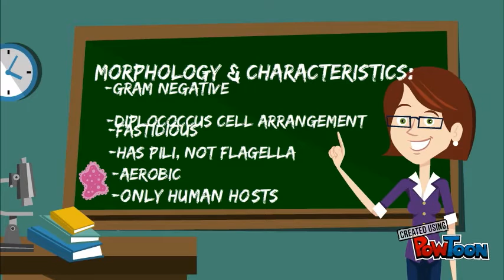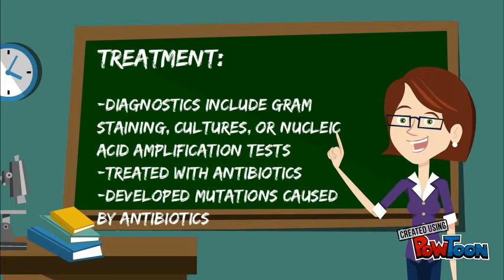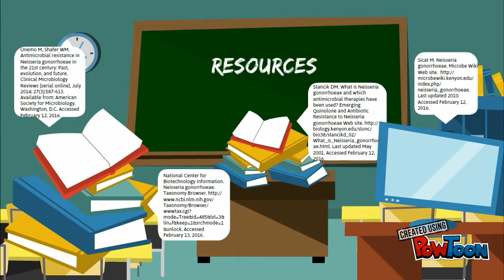neisseria gonorrhoeae project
microbiology class, IWCC spring 2016-- Created using PowToon -- Free sign up -- Create animated videos and animated presentations for free.  PowToon is a free tool that allows you to develop cool animated clips and animated presentations for your website, office meeting, sales pitch, nonprofit fundraiser, product launch, video resume, or anything else you could use an animated explainer video. PowToon's animation templates help you create animated presentations and animated explainer videos from scratch.  Anyone can produce awesome animations quickly with PowToon, without the cost or hassle other professional animation services require.